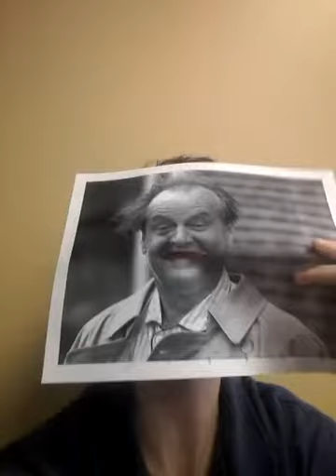Guest starring Jack Nicholson!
I have Jack Nicholson on to promote my videos.